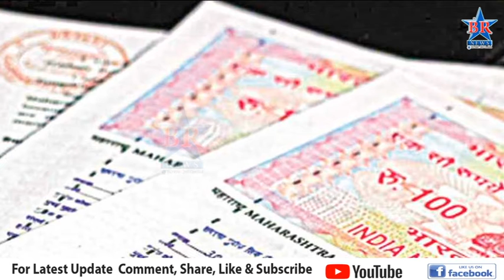लिव्ह अँड लायसन आणि दस्त नोंदणी करिता ऑनलाईन सेवा उपलब्ध..